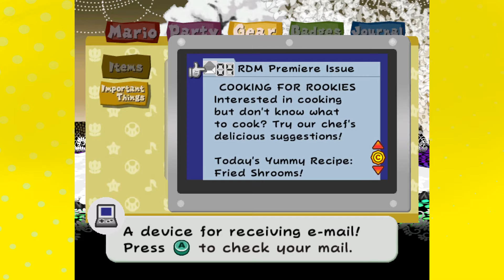Everyone is Sylvester Stallone | Paper Mario: The Thousand-Year Door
*Eye of the Tiger starts to play*